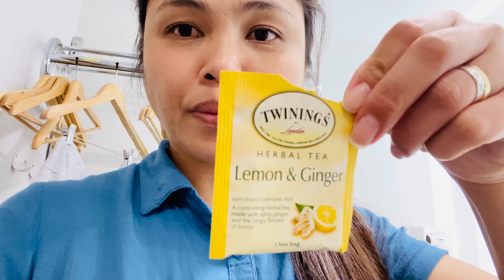Walang Load So Pano Na Kami Ngayon??